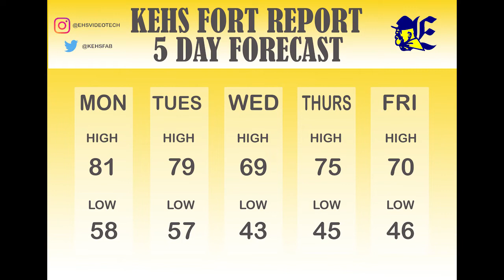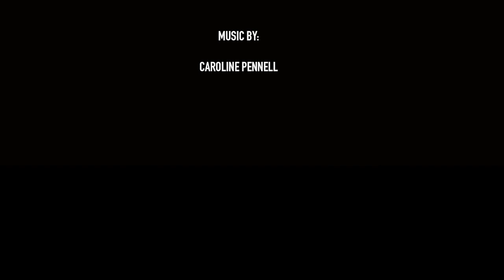October 30th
KEHS Fort Report, KEHS Daily Announcements, EHS Video Tech